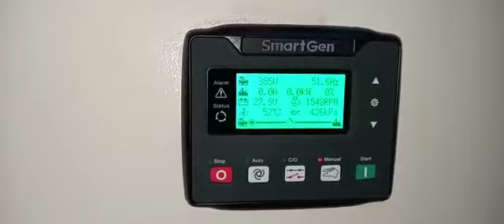Unboxing Genset sultan..